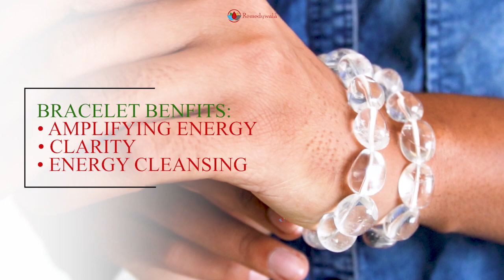Unveiling the Magic of Sphatik Crystal Clear Quartz Tumble Bracelet | Remedywala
Unveiling the Magic of Sphatik Crystal Clear Quartz Tumble Bracelet

In this video, we're thrilled to introduce you to the mesmerizing Sphatik Crystal Clear Quartz Tumble Bracelet. 🌟✨